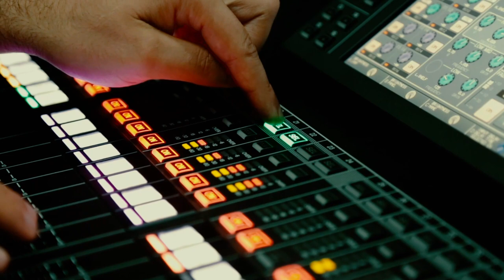Here are some popular shows on Film4:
The Inbetweeners 2: The boys are back.
The Departed: Scorsese’s star-studded thriller.
Censor: Horror set during 80s video-nasties panic.
A Quiet Place Part II: Horror with Emily Blunt.
These are just a few examples. Film4 is known for its diverse and quality programming, so there’s always something interesting to watch!

Here are some critically acclaimed films that have been featured on Film4:

The Departed: This is a star-studded thriller directed by Martin Scorsese.
Gangs of New York: Another Oscar-nominated period crime drama from director Martin Scorsese, starring Leonardo DiCaprio, Cameron Diaz and Daniel Day-Lewis.
The Shining: Stanley Kubrick’s chilling horror, starring Jack Nicholson and Shelley Duvall.
The Favourite: A film by Yorgos Lanthimos.
Three Billboards Outside Ebbing, Missouri: A film by Martin McDonagh.
Ex Machina: A film by Alex Garland.
Room: A film by Lenny Abrahamson.
12 Years a Slave: A film by Steve McQueen.
Slumdog Millionaire: A film by Danny Boyle.
The Iron Lady: A film by Phyllida Lloyd.
These are just a few examples of the critically acclaimed films that have been featured on Film4.

information bought to you by the team